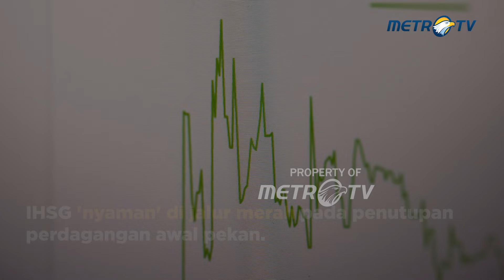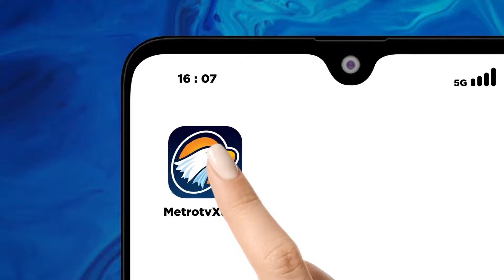IHSG Ditutup Zona Merah pada Awal Pekan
MetroTV,
Pergerakan Indeks Harga Saham Gabungan (IHSG) sore ini terpantau berada di zona merah. IHSG 'nyaman' di jalur merah pada penutupan perdagangan awal pekan.

Melansir laman RTI, Senin, 11 November 2024, gerak IHSG melemah hingga 20,730 poin atau setara 0,28 persen ke posisi 7.266. Saat bel pembukaan perdagangan, IHSG bertengger di posisi 7.287.